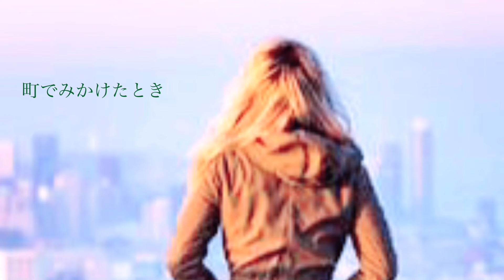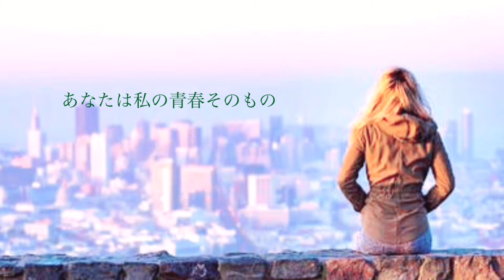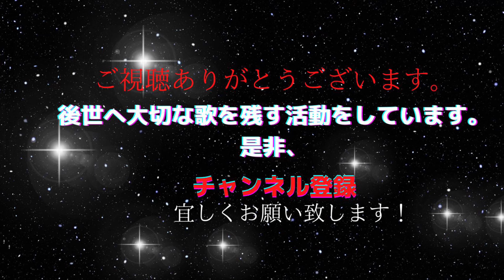卒業ソング graduation song 仰げば尊し 卒業写真 旅立ちの日に 大人の懐かしい歌 cover by Chizuru Akiyama 秋山千鶴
卒業ソング　大人の懐かしい歌　仰げば尊し 卒業写真 旅立ちの日に 三曲をお届けします。
皆さんの心に残る卒業ソングが、この中にあったら嬉しいです。

その大切な歴史をアヴェ・マリアの愛で包んだCD

CD「あいのしらべ」16曲　2200円は2020年に完売したものを
2021年にお客様の声から再販致しました。

2014年音楽で先人の愛伝えるCD「あいのしらべ」発売。CD制作経緯が月刊誌『致知』や読売新聞に掲載され、全国から注文頂く。幻の名曲「純忠菊池の歌」CD化は、日本初。
1989年より自宅にてピアノ・歌の指導。子育て支援の場として自宅開放し、親子の歌声教室・青少年育成の合唱主宰。2010年中学校非常勤音楽講師を２年間勤務。

Inquiry